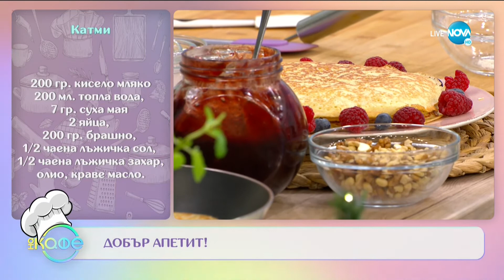Рецептата днес: Катми и Домашни яйца - „На кафе” (18.12.2020)